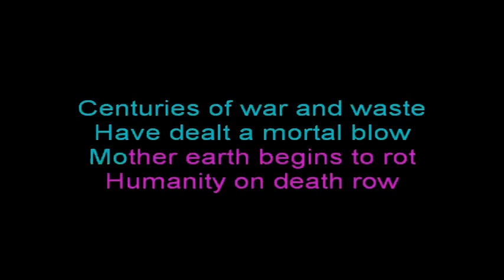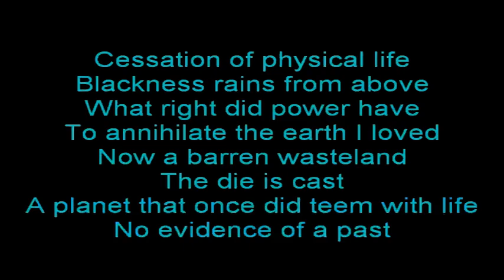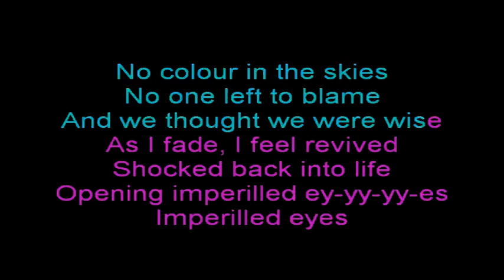Annihilator — Imperiled Eyes {Karaoke version — Instrumental with lyrics}